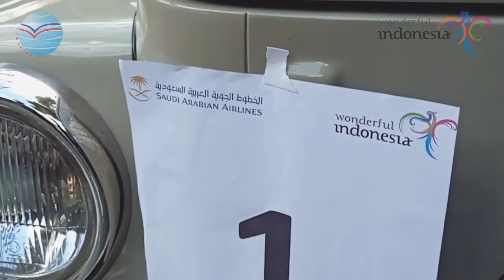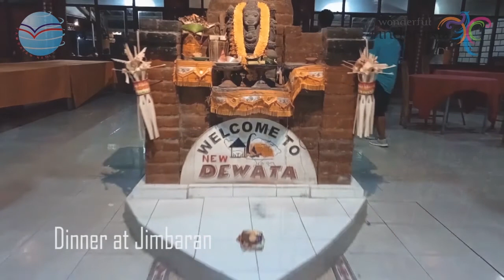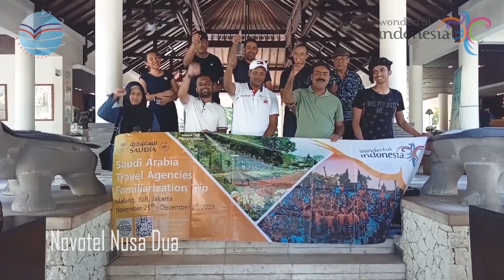Wisata Bali - FAMTRIP BALI NOV-DES 2019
salah satu rangkaian acara yg di laksanakan oleh kementrian pariwisata untuk memperkenalkan indonesia, salah satu nya wisata pulau bali serta keberagaman adat istiadat daerah bali